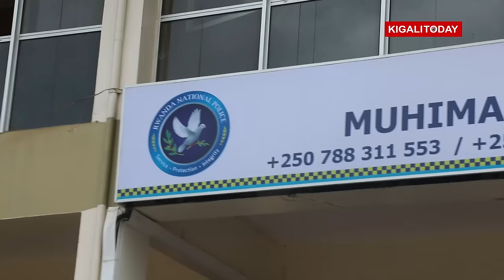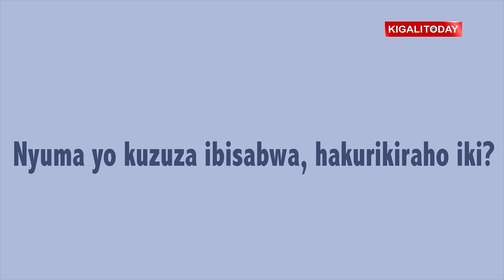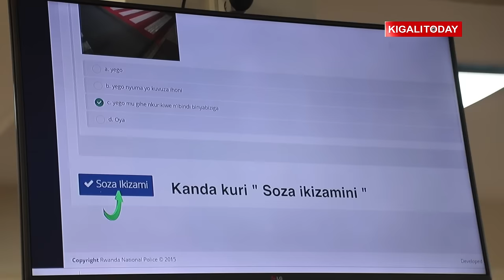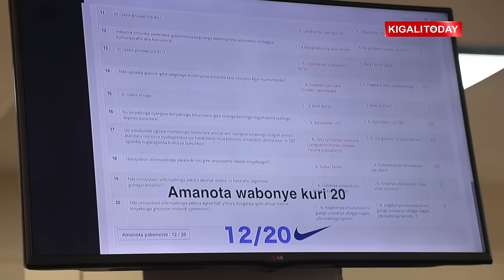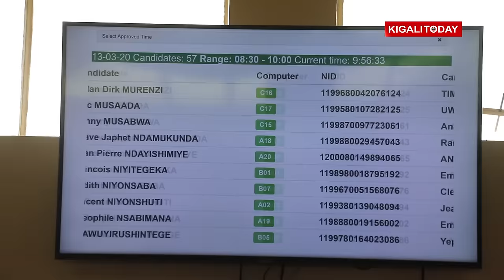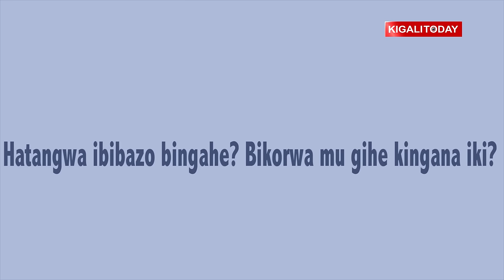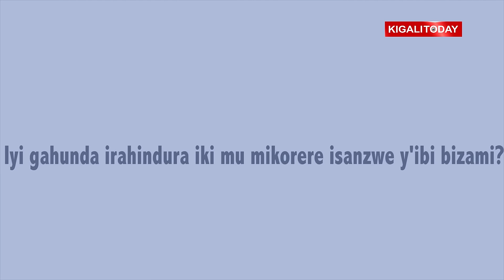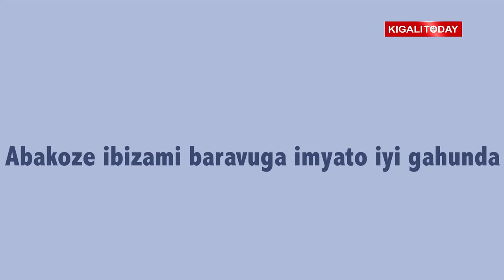Mu minota 20 ukora ikizami cya Permit Provisoir ugataha uzi amanota yawe. Irebere ibisabwa